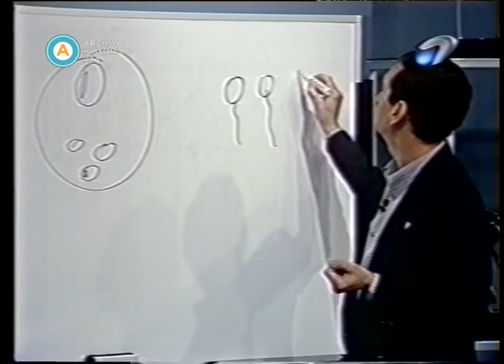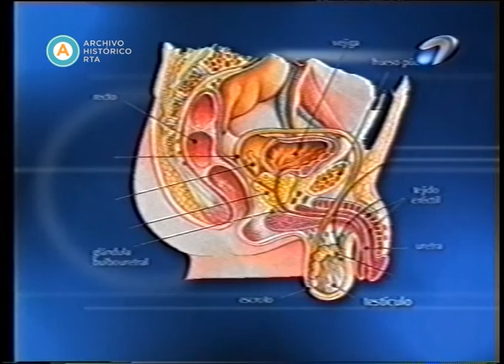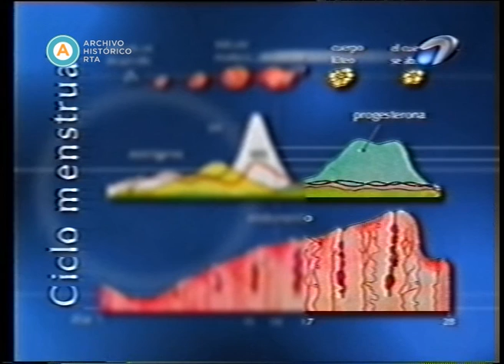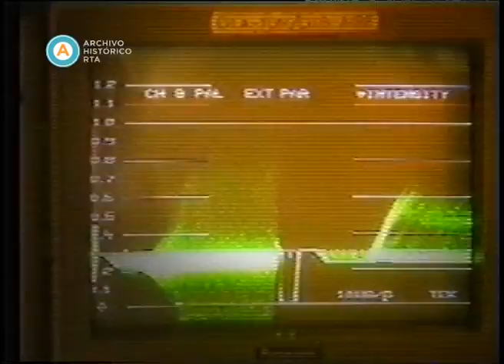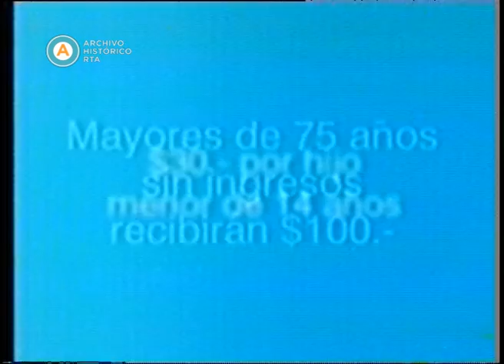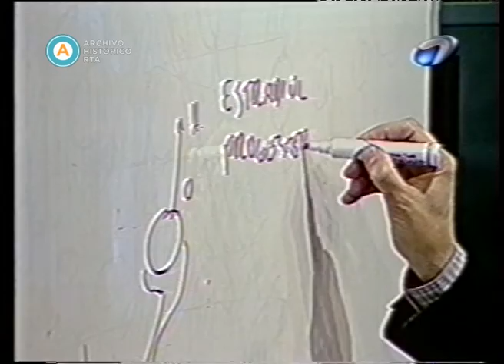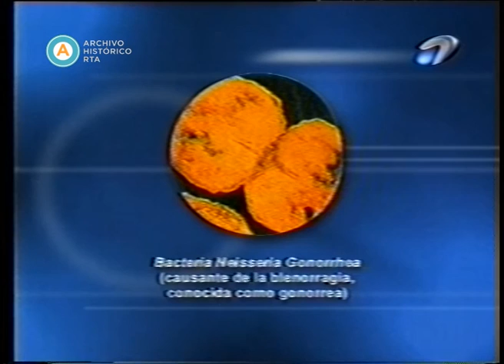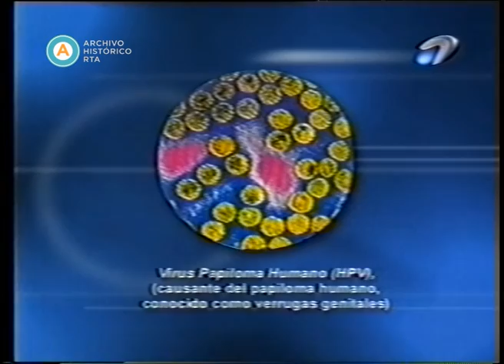“Cien científicos”: Lino Barañao brinda una clase sobre reproducción, 2001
En esta emisión de “Cien científicos”, Horacio Tignanelli recibe en su programa al doctor en química e  investigador del CONICET Lino Barañao, quien es además director del Laboratorio de Reproducción y Biotecnología Animal del Instituto de Biología y Medicina Experimental. El especialista brinda una clase sobre reproducción que parte desde aspectos biológicos comunes a todos los animales para luego detenerse en las particularidades del ser humano , partiendo de los aparatos reproductivos de la mujer y el hombre. Se explaya luego sobre  la “natalidad responsable”, que implica su control mediante una diversidad de métodos. Asimismo, los alumnos que asisten a la clase formulan interesantes preguntas.